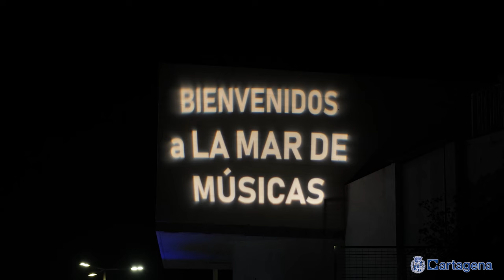La 29 edición de La Mar de Músicas suma más espectadores y convierte a Cartagena en un polo de...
La 29 edición de La Mar de Músicas dedicada a las Islas del Mediterráneo ha sumado a más espectadores en sus conciertos de pago, congregando a más de 14.500 personas en los directos del Patio del Antiguo CIM, el Auditorio Paco Martín del Parque Torres y el Castillo Árabe. Ha sumado así con La Plazuela, Julieta Venegas, Xoel López, Travis Birds y Christina Rosenvinge tres noches en el Auditorio con todas las entradas agotadas, y dos en el CIM. En total, el festival ha recibido a más de 40.000 espectadores.

Esta edición también ha vuelto a ser un éxito de público el día Repsol, reuniendo a más de 10.000 personas en esta jornada en la que todos los espectáculos fueron gratuitos. A esto se ha unido la gran afluencia de público en los directos gratuitos de la plaza del Ayuntamiento, destacando como uno de los escenarios más concurridos de La Mar de Músicas

"El festival organizado por el Ayuntamiento de Cartagena ya piensa en la 30 edición, que se celebrará el próximo año. Y ha demostrado que es un evento cultural para todas las edades y de públicos diversos", ha valorado la alcaldesa de Cartagena, Noelia Arroyo. Ha programado conciertos gratuitos y con entradas y abonos asequibles para gente joven, adulta; e incluso público infantil en los días previos con La Mar Chica. Y ofreciendo estilos musicales diversos, en los que han destacado sonidos más underground y juveniles, como los de Rusowsky o Ralphie Choo; más televisivos, como el de la eurovisiva Marina Satti; más arraigados al folclore, como el Premio La Mar de Músicas Eliades Ochoa; e incluso talentos locales, como Mavica, Nunatak, Karmacadabrta o Naked Family.

Noelia Arroyo ha valorado que "La Mar de Músicas también ha sido un revulsivo para la ciudad, tanto a nivel económico, como mediático y social. Ha llenado de vida el casco histórico de Cartagena, incluyendo esta edición una exitosa ruta de la tapa. También ha logrado un gran impacto en medios de comunicación regionales y nacionales". Así, el festival ha aparecido varios días en telediarios nacionales, con reportajes y minutos musicales en los que se han visibilizado lugares icónicos de Cartagena, como el puerto o el Museo del Teatro Romano. El festival también ha dado espacio al cine, las letras y el arte de lugares como Creta, Sicilia, Córcega, Baleares, Malta o Chipre. De hecho, La Mar de Músicas sigue abriendo al público de forma gratuita hasta septiembre las exposiciones de La Mar de Arte en lugares como el Palacio Consistorial, El Luzzy, la Casa Pedreño o el Museo Nacional de Arqueología Subacuática (ARQVA).

La alcaldesa ha recordado las palabras del Premio La Mar de Músicas, el artista cubano Eliades Ochoa: “Cartagena se ha convertido gracias a este festival en un polo de interés mundial en el que la música adorna todos los veranos. Vienen hasta aquí gentes de diferentes partes del mundo, que luego desean volver”. Y ha resaltado que gracias al festival ha habido más de 40 conciertos, la mitad de ellos gratuitos, de artistas de diferentes partes del mundo, que han atraído público de lugares como Reino Unido, Alemania, Noruega, Estados Unidos, Suiza, Portugal, Grecia, Italia, India o incluso Japón, entre muchos otros. Y todo ello siendo la edición más sostenible de todas, con el empleo de energía más limpia gracias al uso de vehículos híbridos de KIA, puntos de recarga de energía renovable para dispositivos electrónicos, y combustible 100% renovable producido en la planta que Repsol tiene en Cartagena.